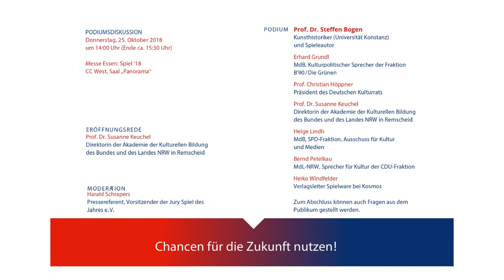Podiumsdiskussion "KULTURGUT SPIEL" auf der SPIEL'18 in Essen (Kurzversion)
POLITIK UND SPIEL IM DIALOG
Auf den Internationalen Spieltagen SPIEL’18 in Essen fand am 25. Oktober erstmals ein öffentliches Gespräch zwischen Vertretern des analogen Spiels und der Politik statt. Die Spiele-Autoren-Zunft (SAZ) hatte zusammen mit dem Deutschen Kulturrat die Kulturpolitiker Bernd Petelkau, (MdL, CDU), Helge Lindh (MdB, SPD) und Erhard Grundl (MdB, Grüne) zu einer Podiumsdiskussion eingeladen, um für das „Kulturgut Spiel“ zu werben.

Im Gespräch mit Prof. Dr. Steffen Bogen (Autor von „Camel up“), Prof. Christian Höppner (Deutscher Kulturrat), Prof. Dr. Susanne Keuchel (Akademie für kulturelle Bildung in Remscheid), Heiko Windfelder (Kosmos Verlag) und Moderator Harald Schrapers (Spiel des Jahres e.V.) wurde nach Möglichkeiten gesucht, das analoge Spiel verstärkt gesellschaftlich zu verankern.